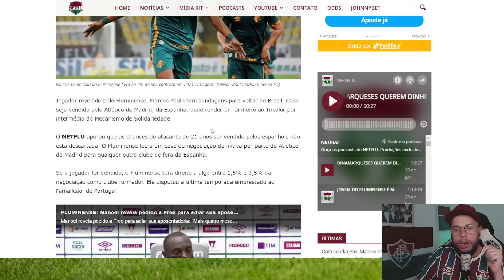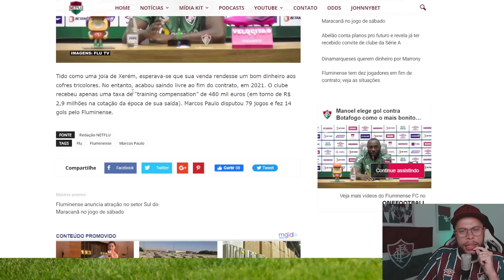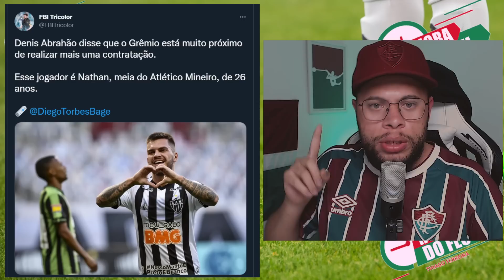🚨URGENTE JOGADOR ESTÁ DE SAÍDA DO FLUMINENSE? SERÁ? ENTENDA NESTE VÍDEO | MARCOS PAULO